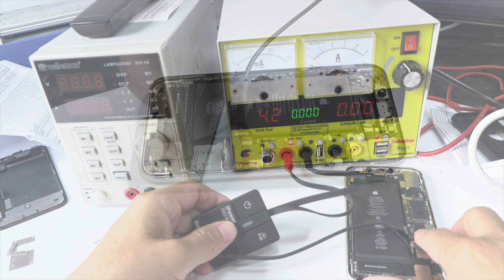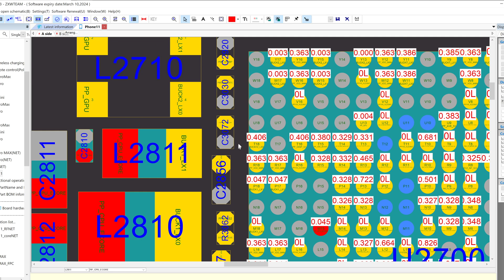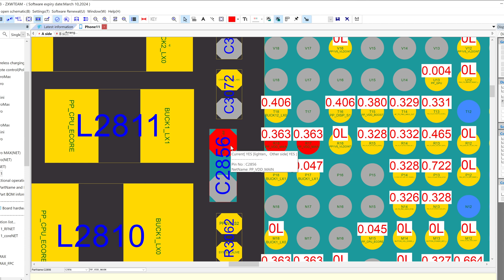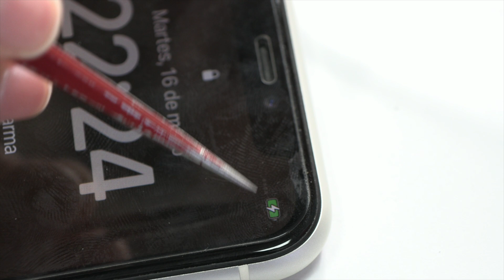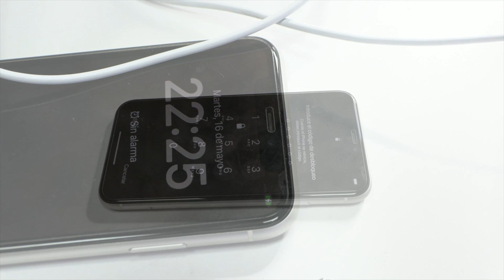iPhone 11 Won't Turn On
Join Leonardo in this comprehensive video tutorial where we delve into the intricate world of iPhone repairs, focusing on a challenging case of an iPhone 11 that refuses to charge due to an overcharge, rendering it completely unresponsive. From the initial diagnosis using a Power Z device to detect no current draw, to the meticulous step-by-step disassembly, Leonardo shares his expertise in mobile repair.

 Learn the importance of removing the battery connector to prevent motherboard damage, how to identify and address short circuits at the battery connector, and the use of a laboratory power supply for precise diagnosis.

Witness the careful removal of the motherboard, ensuring no prior tampering compromises the repair, and follow Leonardo's journey through a microscopic inspection to identify board damages. Discover the essential tools for any aspiring mobile repair technician and tips for gradually building your toolkit without breaking the bank.

Experience the delicate process of separating the iPhone boards, a crucial step in pinpointing the issue, complemented by the use of a thermal camera to locate hot spots indicative of short circuits. Leonardo simplifies complex procedures with practical advice, like using rosin and a soldering iron for those without a thermal camera, making the repair process accessible to beginners.

This video not only showcases the technical repair but also emphasizes the importance of quality tools and patient, detailed workmanship. Whether you're a seasoned technician or just starting, this tutorial offers valuable insights into mobile repair, highlighting the meticulous care and precision required to revive an iPhone 11 and bring it back to life. Don't miss out on Leonardo's expert advice and practical tips that could elevate your repair skills to the next level.